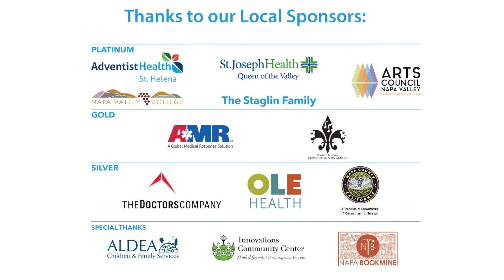Emily Long | Living with Anxiety and Depression | Napa Valley 2020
Emily Long recites her original poem "One Year."

Emily Long is 15 and lives in American Canyon, California. She attends American Canyon High School and will be graduating in 2022. Emily enjoys swimming, music and writing in her time outside of school. Emily is on a journey to show that mental illness affects everyone differently and that, no matter what, you will come out the other side.

This Is My Brave Napa Valley 2020 was presented by Napa Valley College Performing Arts Center as part of the Emergence Festival.

Thank you to our local sponsors: Adventist Health St. Helena, St. Joseph Health Queen of the Valley, Napa Valley College, The Staglin Family, Arts Council Napa Valley, AMR, Saint Helena Performing Arts Center, The Doctors Company, OLE Health, and Napa County California

Special thanks to ALDEA Children & Family Services, Innovations Community Center, and Napa Bookmine

February 8, 2020 at Napa Valley College Performing Arts Center
February 9, 2020 at St. Helena High School Performing Arts Center

Production Team:
Kristine Haataja
Brian Henricksen
Jennifer King
Kelsey Morrison
Beth Nelsen
Kerry Ahearn
Julie Burns
Laurette Lipman